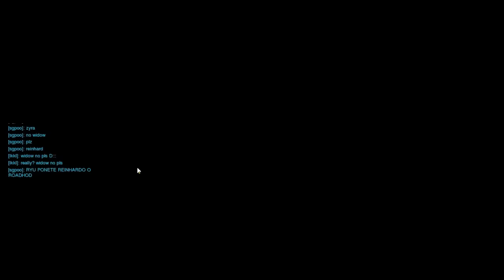OVERWATCH ► Modo Competitivo | Overwatch Gameplay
Bem vindos a OVERWATCH , um FPS muito bom mesmo! Deixe teu gostei!!